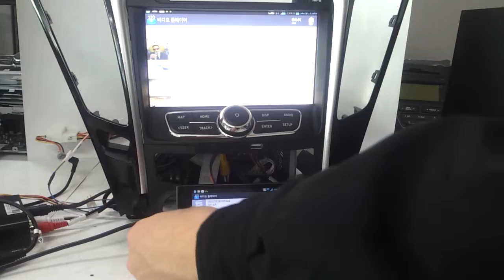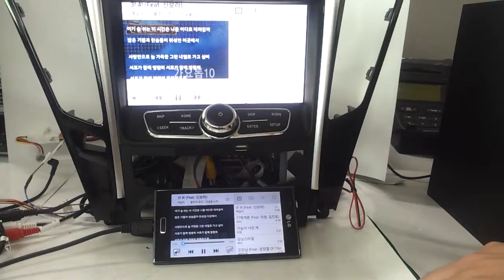HYUNDAI SONATA Z80 SMARTPHONE MIRRORING FUNCTION 2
2013 HYUNDAI NEW YF SONATA  AFTERMARKET 8INCH TOUCH NAVIGATION SYSTEM

8" LCD / 1GHZ CORTEX A8 CPU / 512 RAM
SMARTPHONE MIRRORING FUNCTION
USING ALL THE ORIGINAL FUNCTIONS, BUTTONS, TRIPS OF THE CAR
XM SIRRUS RADIO FOR USA